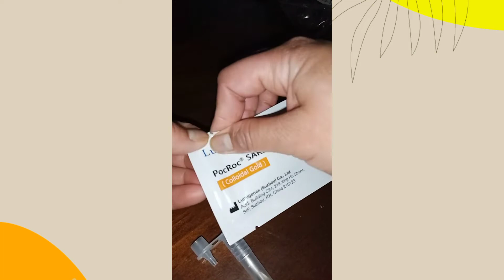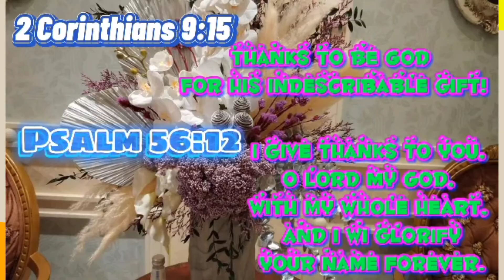How to do COVID-19 Self test at Home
Step 1 prepare all the things
Step 2 open the swab
Step 3 insert the swab to the nose 5 times turn each sides
Step 4 put in tube 15 times turn to mix
Step 5 cut the swab and close 3times flicker the tube by finger
Step 6 pour 3 drops to the antigen test
Step 7 wait for 15-20 mins
Step 8 Done result..